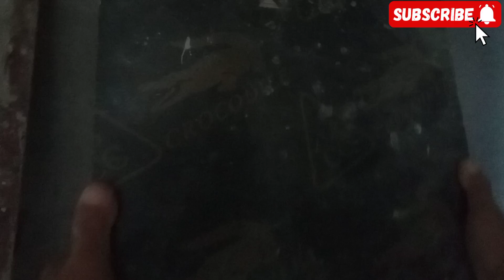vlog 389 pag papalitada malapit ng matapos